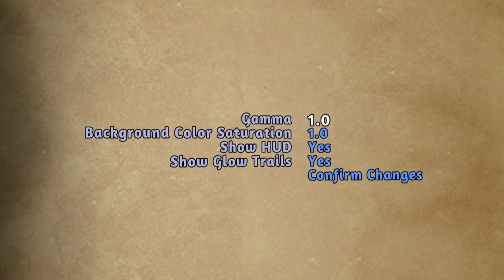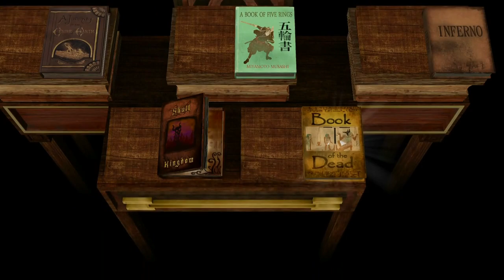Paperbound Brawlers Nintendo Switch Gameplay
Gameplay of Paperbound Brawlers on Nintendo Switch (no commentary). Release date: March 8, 2019; Price: $14.99.